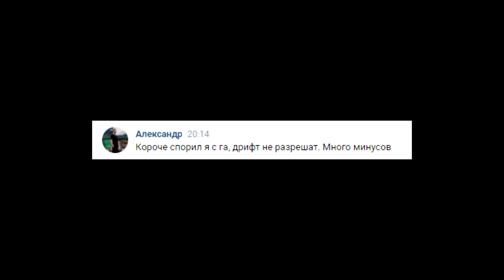Я ОХРЕНЕЛ! САМП РП на ТЕЛЕФОНЕ (андроид). КАК УСТАНОВИТЬ?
КАК ИГРАТЬ через ТЕЛЕФОН на самп рп легаси?

Чтобы вступить в мой состав, пишите мне в вк! Нужен скрин, что вы играете на самп рп легаси!
Получите инвайт в конфу, роль в дискорде, инвайт в игре.